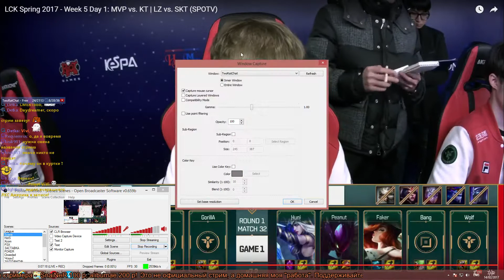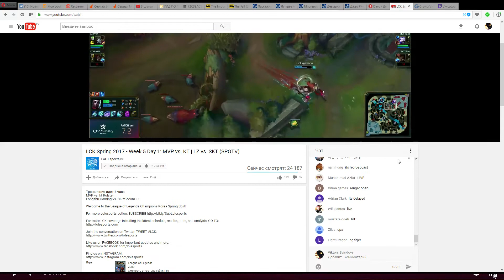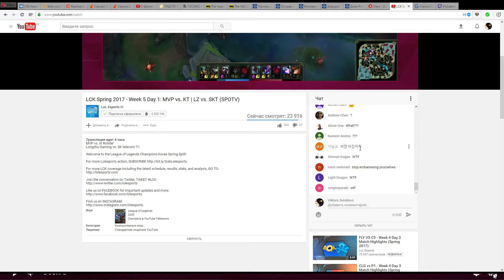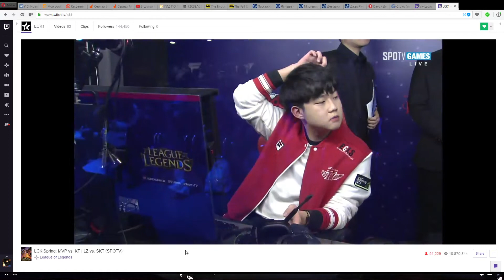SKT vs. LZ (LCK 2017 W5) game1